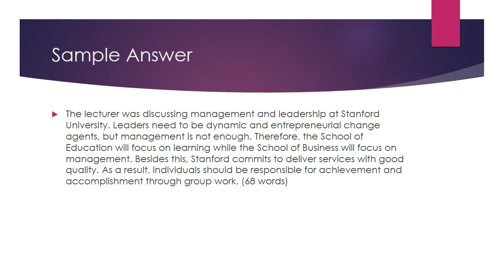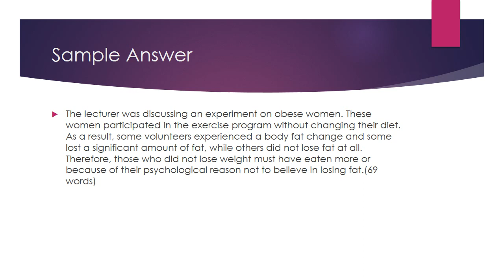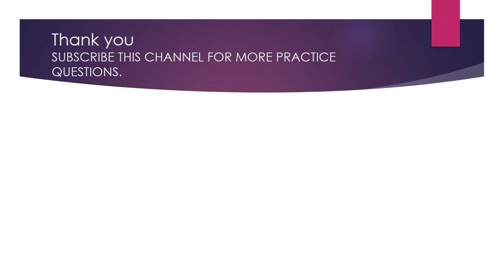PTE REAL EXAM SUMMARISE SPOKEN TEXT PRACTICE SET-1||PTE LISTENING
PTE Academic listening test with timer & answers.Practice this real exam questions to get better score on listening in real exam.We are creating these videos to help all viewers to boost their score and achieve their desired score.So, subscribe our channel so that you do not miss out any test.